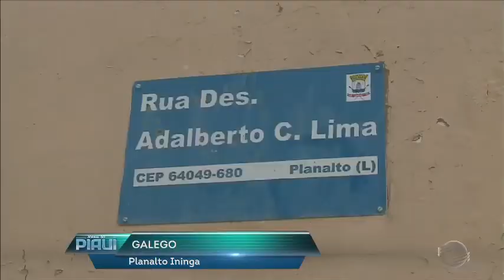Planalto Ininga: Moradores reclamam de lixo em rua